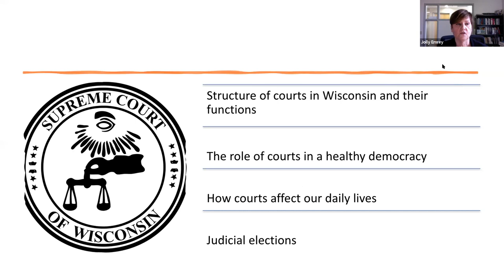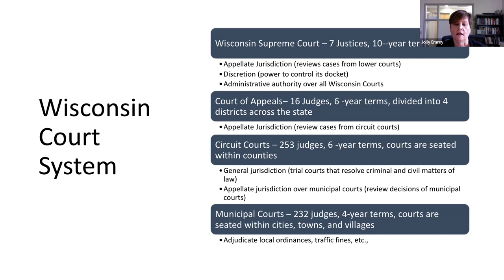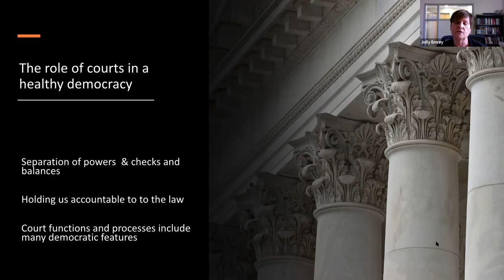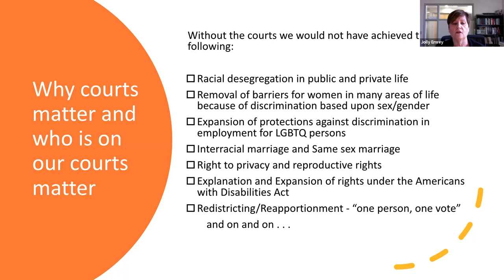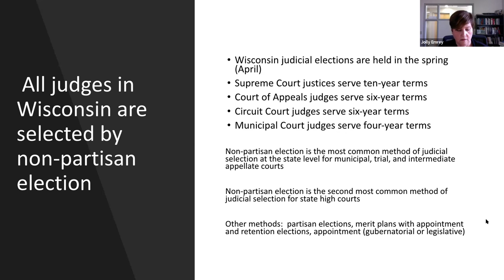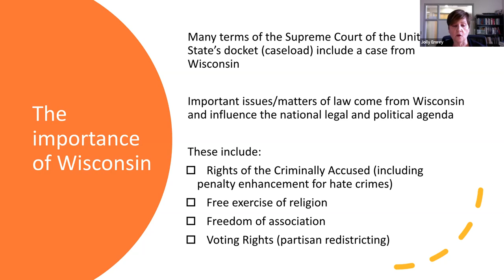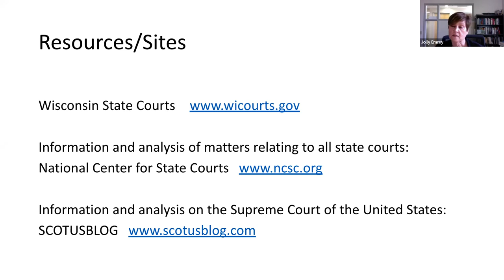Fair Courts Series: Understanding Wisconsin's Courts and Judicial Elections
This webinar is an introduction to the structure and function of Wisconsin's courts, and the importance of voting and engaging in judicial elections.

Speakers:

Judge Paul Higginbotham was appointed to the District IV of the Wisconsin Court of Appeals in 2003 and was the first African-American to serve as a Wisconsin appellate court judge. He did not seek re-election and retired in 2017. Higginbotham was also elected as a Circuit Court judge in 1994 and served as the City of Madison Municipal Judge in 1992.

Professor Jolly Emrey is an Associate Professor and Chair of the Political Science Department at UW-Whitewater. Emrey is also the Director at the Center for Political Science and Public Policy Research. She received a Ph.D. in Political Science from Emory University in 2002.

Joy Cardin moderated the discussion. Cardin is a retired Wisconsin Public Radio talk show host. She is also on the League of Women Voters of Wisconsin Board of Directors and a member of the Dane Co. League.